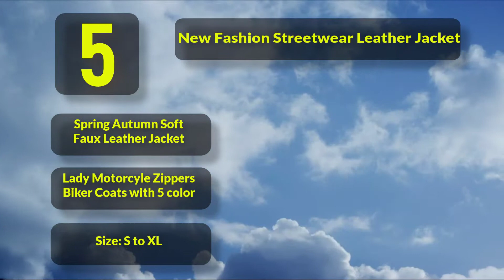5 Cheap Leather Jackets For Womens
Welcome to Trendy Fashion. Find out the best latest trendy clothing from our Trendy Fashion channel. You can get girls and women's dresses and fashion accessories product news visiting my channel.  In this video we are sharing our ideas with you to choose the 5 Cheap Leather Jackets For Womens, leather jacket, best leather jacket, moto jacket, leather jacket review, leather jacket for girls, black leather jackets for toddler girls, spring clothing haul, leather jackets for girls to buy, leather jacket market etc.